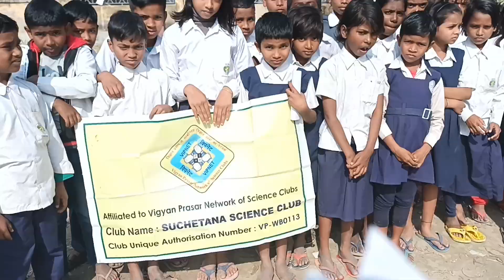6.1.2023 at Sultanbagh F.P.School(1)